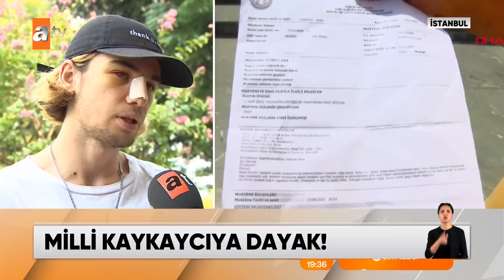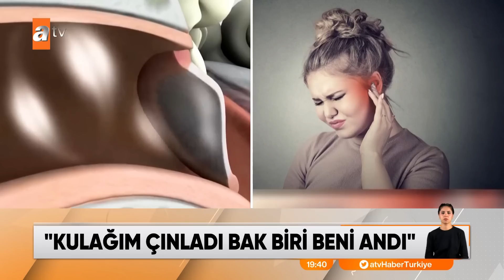atv Ana Haber | 15 Ağustos 2022